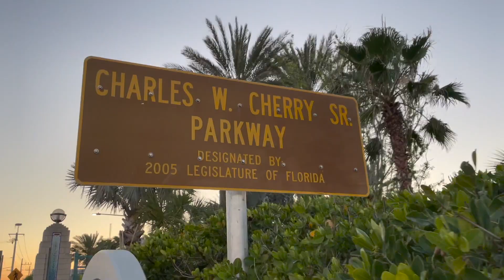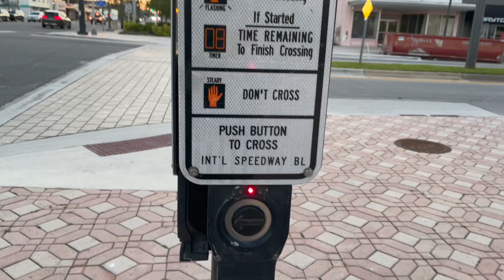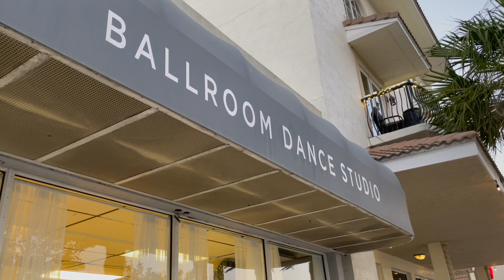Scenic Sunset Walk Broadway Bridge | Daytona Beach 2023